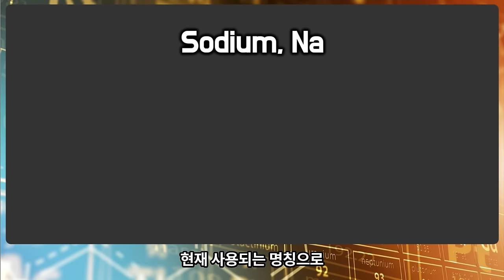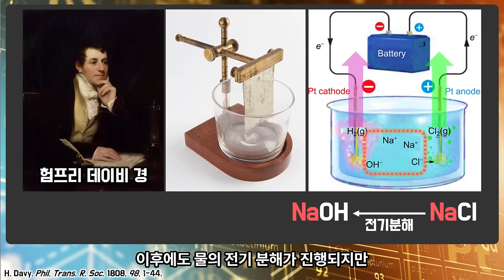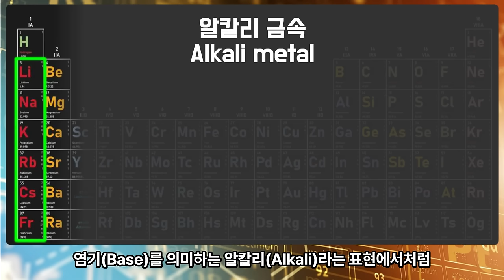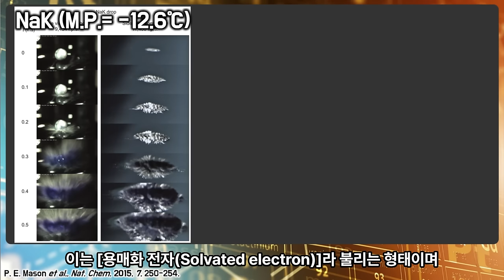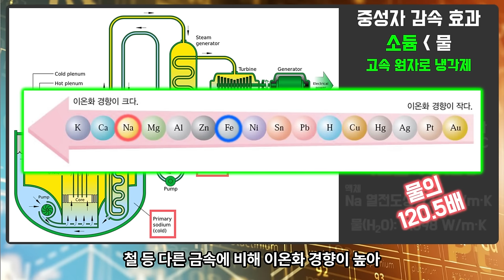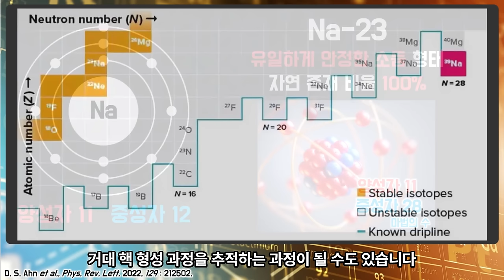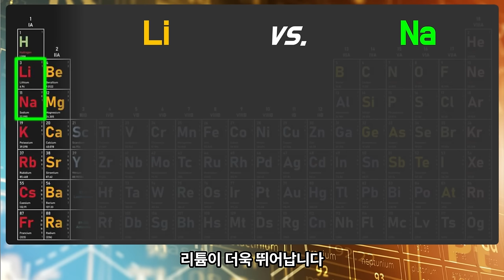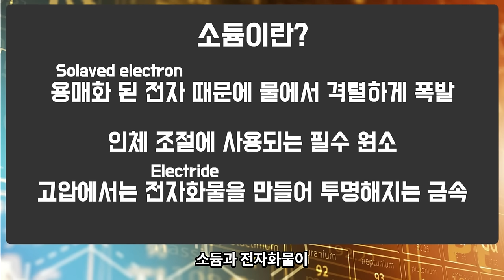No. 011 소듐 (Sodium, Na)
소듐과 나트륨, 이름이 왜 두개일까?
소듐이 물과 반응하면 '빠르게' 폭발하는 비밀
신경 전달과 소듐 이온 배터리
소듐 금속도 투명해질 수 있다?

[00:00] 인트로
[00:18] 소듐? 나트륨? 이름이 두개인 이유
[07:54] 소듐의 성질
[09:58] 소듐이 빠르게 폭발하는 비밀
[12:53] 고속 원자로 냉각제 소듐
[14:45] 신경전달과 만성통증
[17:39] 소듐 동위원소
[18:44] 소행성의 노란 꼬리
[20:13] 소듐 램프
[21:13] 소듐 이온 배터리 장단점
[23:19] 투명 절연체 소듐 금속
[25:06] 결론